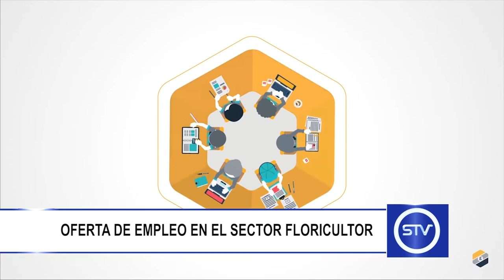OFERTA DE EMPLEO EN EL SECTOR FLORICULTOR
Actualmente se tiene abierta una nueva oferta de empleo en el sector floricultor, en esta ocasión para laborar en los municipios de La Unión y La Ceja.